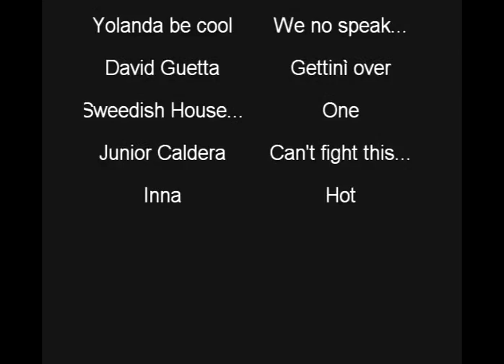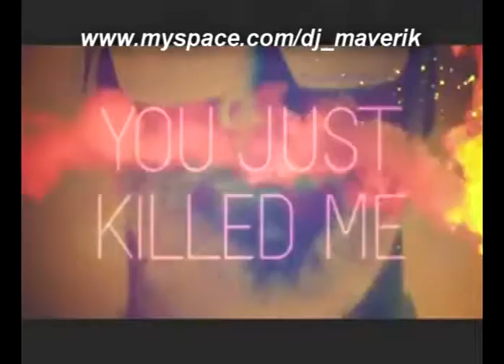VideoMix Maverik Dj - Club Hits mix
this is a miniDjSet audio & video mixed by Maverik Dj

tracklist:
Yolanda Be Cool & DCUP - We No Speak Americano
Sweedish House Mafia - One
Junior Caldera- Can't fight this feeling
Inna - Hot

listen, play, comment me please :)

Thanx